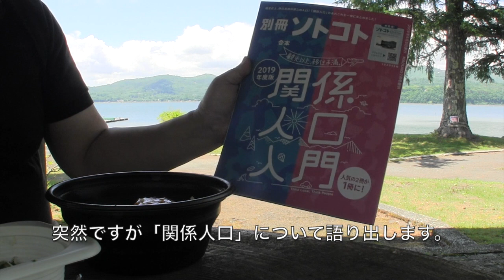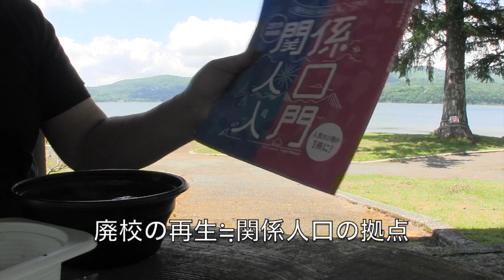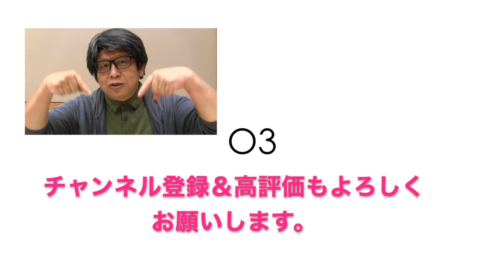まるさんといっしょに湖畔deごはん 20190613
またまた、まるさんの湖畔deごはん…。今回は、ガスト山中湖店の「ランチハンバーグロコモコ丼（ライス大盛り無料）」と「ちりめんじゃこと豆腐のねばとろサラダ（S）」を、山中湖 旭日丘湖畔緑地公園の東屋で食べました。
まぁ、食べながらですが、いままるさんが何に関心を持っているかをぶつぶつと喋ってます。よろしければお付き合いのほど……。